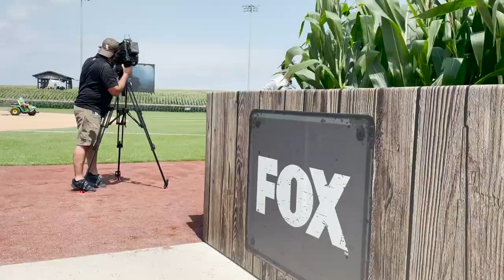MLB at Field of Dreams: Fox Sports' Mike Davies on Balancing Production and Cinematic Storytelling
Tonight's MLB at Field of Dreams will be the league's first attempt at televising professional baseball amongst the cornfields of Iowa. At a site of one of the sports' most beloved films, Fox Sports is combining high-tech production tools with the sophisticated art of storytelling.

In Dyersville, IA, Mike Davies, SVP, technical and field operations, Fox Sports, highlights the uniqueness of preparing for this regular season contest between the New York Yankees and Chicago White Sox, the logistical challenges that come with putting on an event of this magnitude, and how cinematic techniques will be at the forefront to showcase the game’s environment.